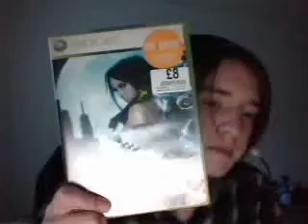It's my Birthday today